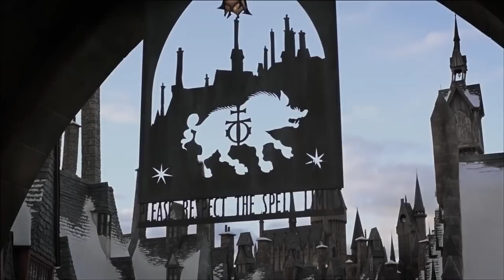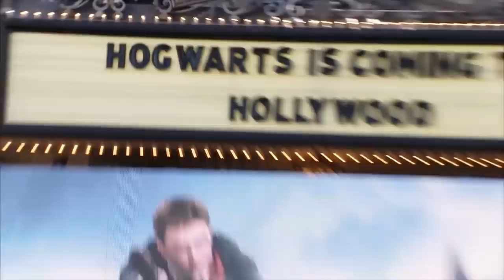The Wizarding World of Harry Potter Universal Studios Hollywood Announcement (2015)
The Wizarding World of Harry Potter is a themed area at Universal Studios Hollywood theme park near Los Angeles. The area is themed to the Harry Potter media franchise, adapting elements from the film series and novels by J.K. Rowling. The attraction—the second Harry Potter-themed area to exist at a Universal resort—was designed by Universal Creative from an exclusive license with Warner Bros. Entertainment.

After the successful debut of a similarly themed area at Universal Orlando Resort, Universal Parks & Resorts announced the construction of a second Wizarding World of Harry Potter on December 6, 2011. The Wizarding World of Harry Potter at Universal Studios Hollywood officially began operation on April 7, 2016.

HISTORY
On December 1, 2011, the Wall Street Journal reported a rumor from "people familiar with the matter" that Universal Studios Hollywood was going to add its version of Islands of Adventure's Wizarding World of Harry Potter. The report also detailed the possibility that Universal Parks & Resorts would open additional Harry Potter-themed areas at Universal Studios Singapore and Universal Studios Japan as well as a location in Spain. This report was widely relayed by other media sources. On December 6, 2011, Universal Studios Hollywood announced the Wizarding World of Harry Potter. Universal Parks & Resorts executives Tom Williams and Ron Meyer were accompanied by Warner Bros. executives, the Governor of California Jerry Brown as well as James and Oliver Phelps who played the Weasley twins in the films. The announcement came with very few details of what would be built, however, it did confirm that the Gibson Amphitheatre would be demolished and a re-creation of Hogwarts and Harry Potter and the Forbidden Journey would be constructed. The last show at the Gibson Amphitheatre was held on September 6, 2013, prior to its closure and subsequent demolition.

On April 23, 2013, NBCUniversal made the final step by receiving a unanimous vote in approval of the 25-year expansion by the county Board of Supervisors. This $1.6 billion expansion is expected to greatly boost tourism and the local entertainment industry. It will also create 30,000 jobs during the time of construction.

On December 8, 2015, it was announced that the park will open on April 7, 2016. The announcement featured actress Evanna Lynch, who played Luna Lovegood in the Harry Potter films. However, the soft opening was on March 31, 2016.

June 2, 2015:
Universal Studios Hollywood officially announced that “The Wizarding World of Harry Potter™” will open in Spring 2016 (April 7, 2016) at The Entertainment Capital of L.A. The press conference was made during the 2015 IPW trade show in Orlando.

As part of the exciting news, Universal Studios Hollywood also revealed that the land’s signature ride, “Harry Potter and the Forbidden Journey™” will make its U.S. debut in 3D, with guests donning specially-designed Quidditch™-inspired goggles.

December 6, 2011:
Warner Bros. and Universal Parks and Resorts announced that The Wizarding World of Harry Potter is coming to Universal Studios Hollywood. Plus, significant expansion is also planned for The Wizarding World of Harry Potter at Universal Orlando Resort!

Appearing:
Xiomara Wiley - SVP Marketing and Sales, Universal Studios Hollywood
Eric Garcetti - Mayor, City of Los Angeles
Los Angeles Tourism & Convention Board
Mark Woodbury - President, Universal Creative, Universal Parks & Resorts
Hogsmeade Village
Spring 2016
Entertainment Capital of LA
Warner Bros
J. K. Rowling
Arch
Honeydukes
Zonko's Joke Shop
Three Broomsticks™ Restaurant
Hog's Head Pub
Ollivander's
Flight of the Hippogriff Roller Coaster
Hogwarts Castle
Harry Potter and the Forbidden Journey™ Ride
Harry's Quidditch Match
3D Goggles
Emotional Connection
Tom Williams - Chairman and CEO, Universal Parks & Resorts
James Phelps - Actor (Fred Weasley - Harry Potter)
Oliver Phelps - Actor (George Weasley - Harry Potter)
Ron Meyer - President and COO, Universal Studios
Barry Meyer - Chairman and CEO, Warner Bros.
Zev Yaroslavsky - Politician, County of Los Angeles
John Williams - Musical Score
Jason Derichsweiler - Motion Graphics

No copyrights were infringed. All works are the property of the companies listed above. Please do not reproduce without their expressed written consent.